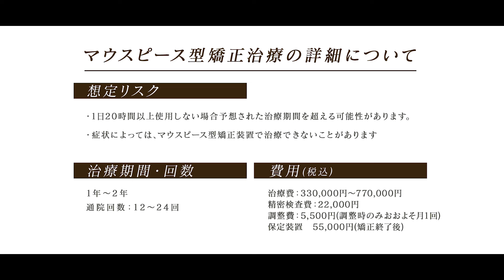顎のバランスに着目した価値ある治療を目指して【新宿セントラルパーク歯科】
【PR】それぞれの患者様の多彩なニーズを汲み取れるように、
コミュニケーションをしっかり行い、患者様ファーストの治療を心がけています。
当院では特に「噛み合わせがもたらす全身への影響」に着目し、すべての治療においてその概念を反映させております。お口の中のお悩みは、なんでもお気軽にご相談頂けると幸いです。

【新宿セントラルパーク歯科】
東京都新宿区西新宿４丁目１４−３ ライフコーポ土屋 2F